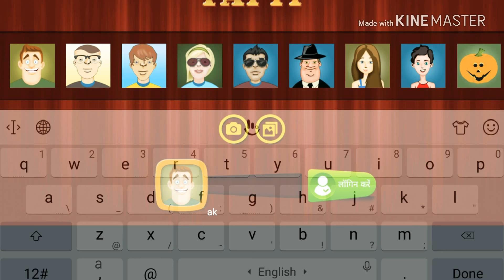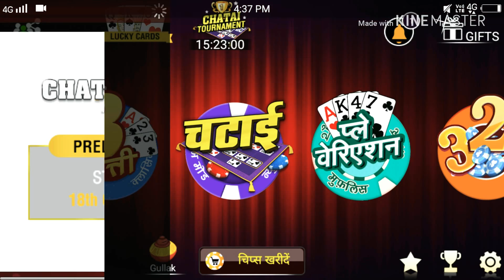Teen Patti new update जीतो 10 हजार रुपये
तीन पत्ती का नया अपडेट है जिससे आप खेल कर ₹10000 तक का इनाम जीत सकते हैं

तो फ्रेंड्स यह 18 अक्टूबर रात 8:00 बजे को यह टूर्नामेंट शुरू होगा जिससे खेलकर आप ₹10000 जीत सकते हैं